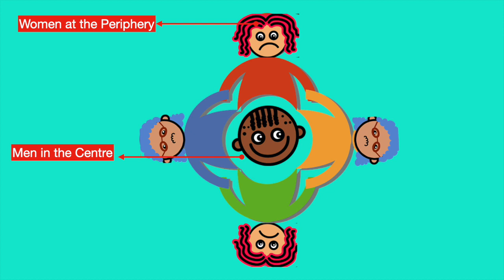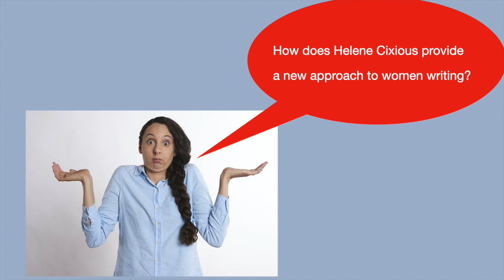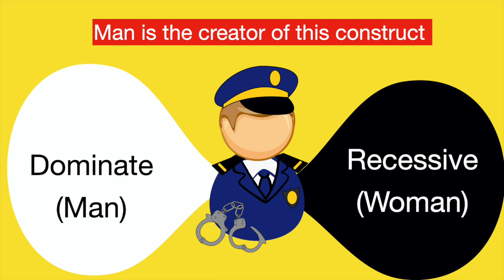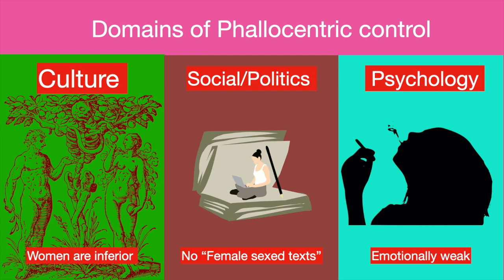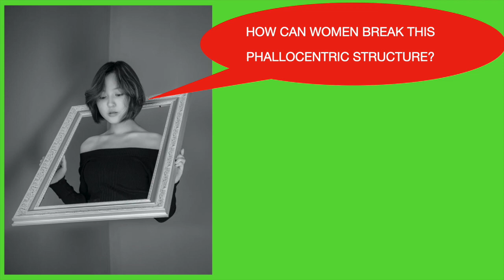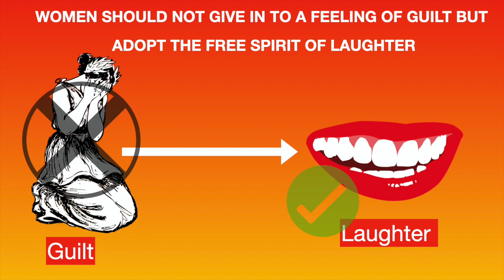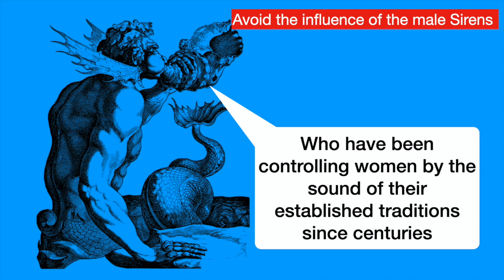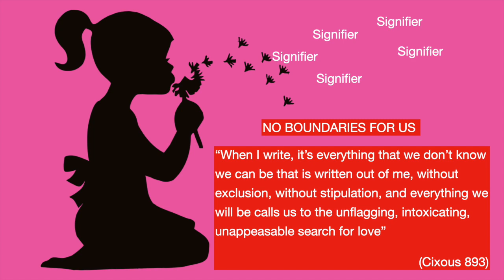"THE LAUGH OF THE MEDUSA" BY HELENE CIXOUS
UNDERSTAND THE CONCEPT OF "ECRITURE FEMININE BY UNDERSTANDING THE KEY ASPECTS IN HELENE CIXOUS ESSAY "THE  LAUGH OF THE MEDUSA"

UGC Exams - NET, JRF
Masters in English
Honours in English